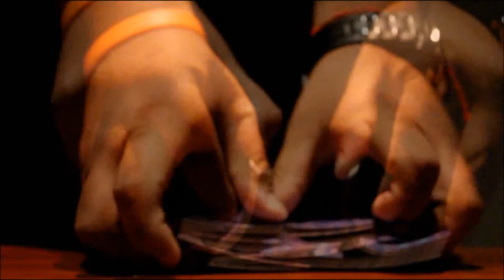Liliana Jimenez: Do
Vídeo Música
Nombre: Do
Año: 2013
Realizador: Liliana Jiménez

Universidad Autonoma de Baja California